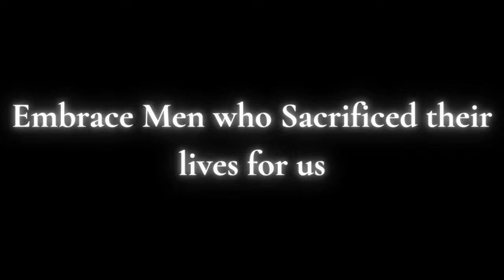Reject Modernity, Embrace Masculinity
“Hard times create hard men, hard men create soft times, soft times create soft men, and soft men create hard times.”
-Joe Rogan

“We're all going to make it, Brah!"
-Zyzz

▶HD Videos:

Red Bull’s Beyond A Job: 108 Rescue Swimmers by Pete Couste
TRAILER: MATA TAPANG (BRAVE EYE) W/SUB by Cignal TV Inc (Philippines)

▶Speakers:

Jordan Peterson

Joe Rogan

▶Video footage: All video footage used is either licensed through either CC-BY or from various stock footage websites. All video footage is listed and credited in this description.